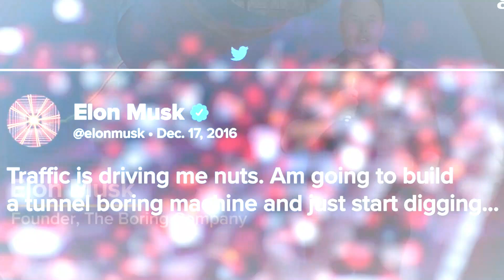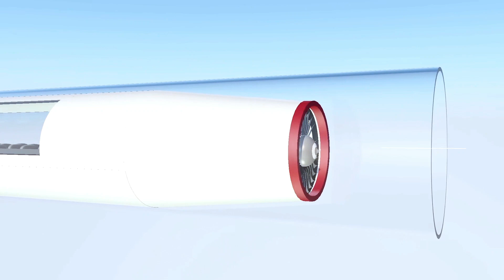The Boring Company is CHANGING the WORLD forever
Discover how The Boring Company, founded by Elon Musk, is revolutionizing the way we commute and addressing traffic congestion with its innovative tunnel projects. Stay updated on the latest developments and learn about the future of transportation with this exciting update. Join us as we explore how this infrastructure improvement is set to provide much-needed traffic relief and change the world forever.

🚇🛠️ Elon Musk and The Boring Company: Digging into the Future of Transportation | Infrastructure Revolution

Get ready to dig deep into the innovative world of transportation infrastructure with Elon Musk and The Boring Company. Join us as we explore how Musk's groundbreaking vision for underground tunnels is reshaping urban mobility and revolutionizing the way we travel.

🌟 Pioneering Underground Transportation
Embark on a subterranean adventure with Elon Musk's visionary approach to transportation. The Boring Company's mission to alleviate traffic congestion by constructing a network of underground tunnels promises to redefine urban mobility for generations to come.

🛠️ Digging Efficiency
Discover the ingenuity behind The Boring Company's tunneling technology, designed to bore tunnels faster and at a fraction of the cost compared to traditional methods. Musk's commitment to innovation is driving advancements in tunneling techniques, making underground transportation more feasible and accessible.

🌆 Urban Mobility Redefined
Imagine a future where commuters zip beneath city streets in sleek electric pods, bypassing gridlocked traffic and reducing travel time significantly. Musk envisions a network of high-speed tunnels seamlessly connecting major urban centers, unlocking unprecedented convenience and efficiency in transportation.

🌍 Sustainability and Accessibility
Explore how The Boring Company's underground transportation system aligns with Musk's broader vision for sustainable and accessible transportation. By prioritizing electric vehicles and reducing reliance on fossil fuels, Musk aims to create a more environmentally friendly and inclusive transportation infrastructure.

🚀 Shaping the Future of Transportation
Witness the transformative impact of Musk's tunneling endeavors on the future of transportation. As The Boring Company continues to expand its tunnel network and explore new applications for underground transportation, the possibilities for urban mobility are endless.

🔗 Join the Excavation
Together, let's dig into the future of transportation and pave the way for a more connected, efficient, and sustainable world.